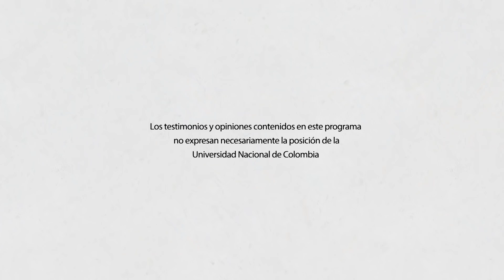Economía Naranja ¿Qué es? ¿Hacía dónde nos lleva?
En las actividades culturales existe una gran oportunidad de crecimiento, por ejemplo, su aporte al PIB del país es similar al de la industria minera. Por esta razón, desde el gobierno nacional se está impulsando todo el campo de acción que envuelve la idea de “economía naranja”.

Para entender como las acciones que ofrecen algo de valor a la sociedad pueden convertirse un motor de crecimiento en el país, en Punto Crítico invitamos Felipe Buitrago, consejero económico de la Presidencia de la República y al profesor de la Universidad Nacional Miguel Rolando Ruíz.